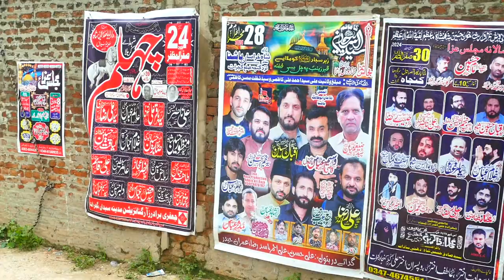Zakir Ghulam Jaffar Tayyar-27-Muharram-3-August-2024-Dhamali Syedan Deona Mandi Gujrat